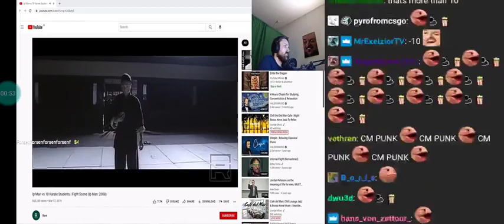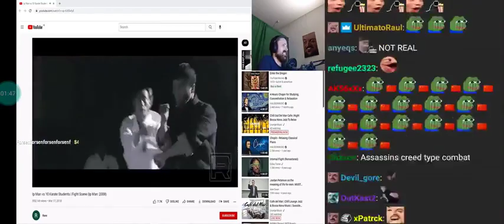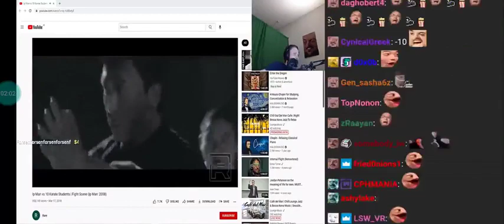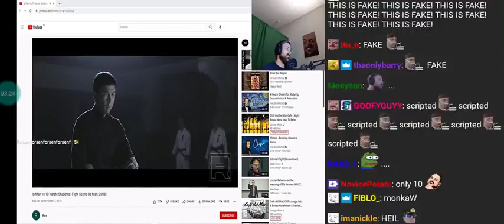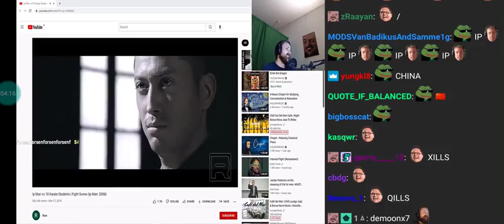Forsen Reacts to Ip Man vs 10 Karate Students | Fight Scene (Ip Man: 2008)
PagMan nymnCorn MOVIE NIGHT

TriHard video from:
BugnioOP
22 hr. ago
DATE: Apr ??, 2022
TITLE: Not uploaded to YT
SOURCE: Personal archive